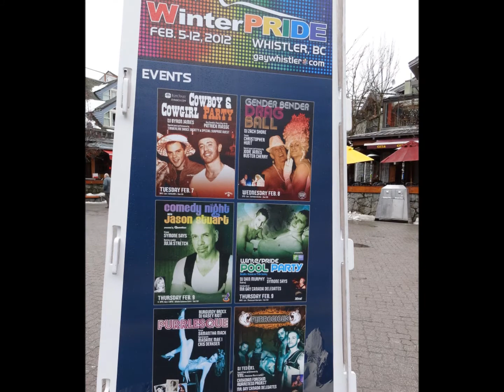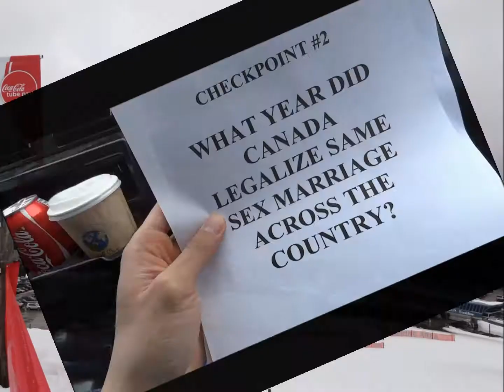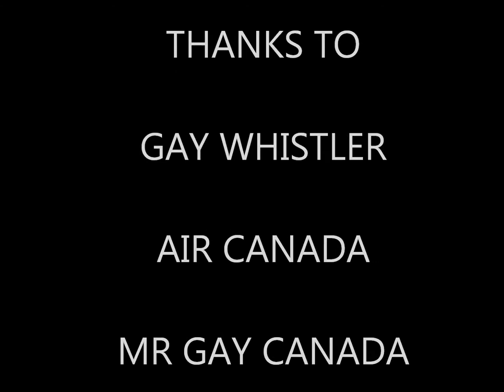Mr Gay Hong Kong in Winter Pride 2012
Mr Gay Hong Kong Jimmy Wong celebrates Winter Pride 2012 in Whistler, BC with Mr Gay Canada Thomas Egli, Mr Gay Europe 2007 Jackson Netto, Mr Gay World VP Dean Nelson and many more!